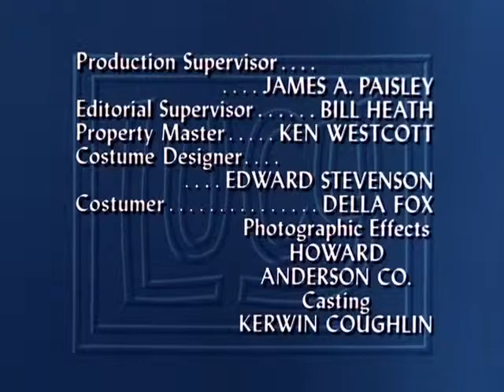The Lucy Show S02E18 Lucy Teaches Ethel Merman to Sing